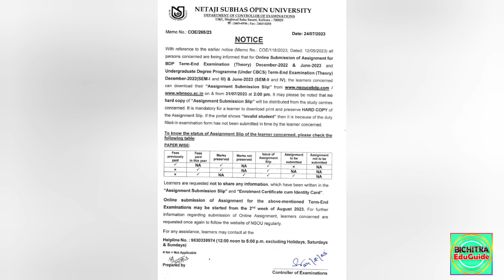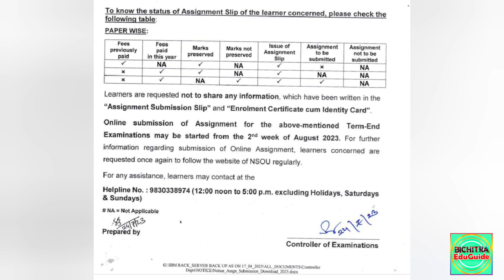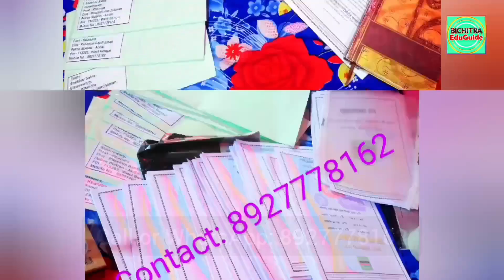UG Assignment Submission Slip 2023 Download | Nsou Bdp Assignment Submission Slip 2023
UG Assignment Submission Slip 2022 Download | Nsou Bdp Assignment Submission Slip 2023 | Nsou UG

Hello Friends,
Bichitra Eduguide
মাধ্যমিক, উচ্চমাধ্যমিক,
বি. এ,
এম.এ ,
এস.এস.সি
নেট সেট

Shekhar Sahis
M.A (Double), B.Ed

Your Quarries :

1) nsou ug bengali syllabus pdf 2023
2) nsou ug assignment answer key
3) nsou ug courses
4) nsou ug renewal 2023
5) nsou ug assignment 2023
6) Nsou pg exam 2023
7) nsou pgbg exam 2023
8) nsou pg part 1 exam 2023
9) Ug assignment submission slip download
10) nsou ug history syllabus 2023
11) nsou ug history syllabus in bengali
12) nsou bengali honours syllabus 2023
13) nsou ug online class 2023
14) nsou ug online exam 2023
15) nsou ug exam link
16) nsou Bdp Asignment 2023
17) nsou Ug online exam form fillup live
18) Nsou Bdp online exam 2023 live
19) Bdp assignment submission slip download
20) Bdp online exam 2023 form fillup live
21) Nsou Assignment submission slip download